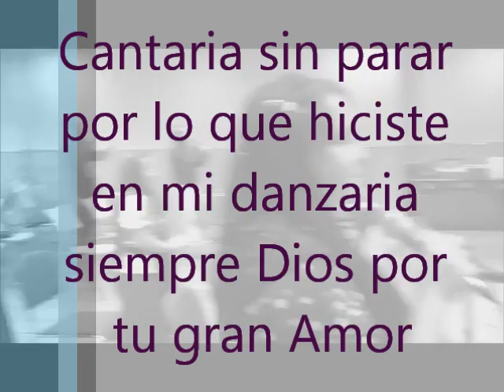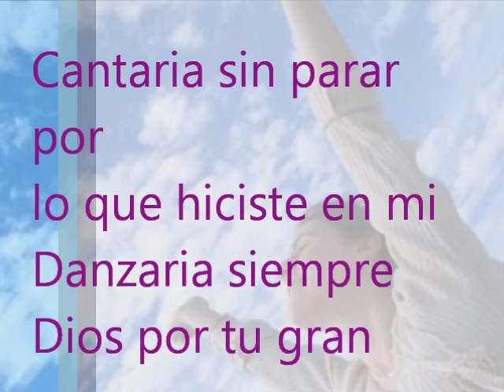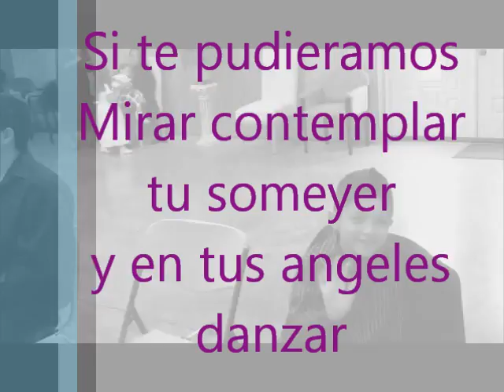Cantaria Sin Parar con Letra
Cantaria Sin Parar con Letra cantada por Miel San Marcos

Ministerio Apostolico De El Senor Jesucristo